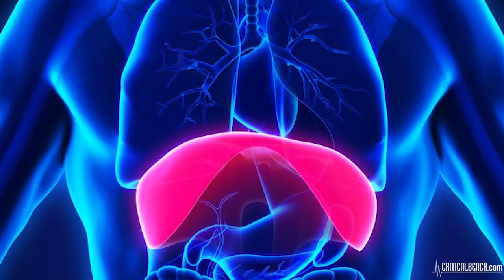How to Breathe with Your Diaphragm and NOT Your Chest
*Never again ignore the Most Important mechanism keeping you ALIVE...Your Breath*

Strength Coach, Yoga Instructor and Marine Vet Zach Zenios is a breathing expert. Sound strange...to be a "breathing" expert??  Well, breathing is the most essential thing to living and yet most of us take this automatic function of our brain and lungs for granted.

Zach has spent his time in recent years learning about Yoga and the many breathing techniques used to help bring fullness, peace and calm into our lives at a time when FAST, STRESS, NOW, NOW, NOW is keeping most people in a Fight or Flight state.

Find out from ZZ exactly how to maximize your oxygen intake allowing your body to relax, calm down and function better with deep belly diaphragm breathing.

Our breath as you already know is critical for the body to not only survive but thrive. And yet most of us breathe using our mouths, not our nose and only breathe into our chest without even considering its importance. Notice I said breathing into our CHEST.

Deep belly breathing is highly recommended for improving everything from physical performance to reducing anxiety. And breathing with your nose versus your mouth really helps you achieve this deeper breathing to take in more usable oxygen. This better supplies our brain and lungs with with what they need to not only survive but THRIVE. Helping to reduce blood pressure and act as a natural calming technique or de-stressing practice.

When we breathe shallow, into our chest and not our belly, we never get the air deep into our lungs where it needs to go. This also allows us to exhale old dead air that sits in the bottom of our lungs. Give this some serious thought, breathe deeper and use your NOSE intentionally for your air!

Be sure to leave some comments or questions for Coach Zach in the comment section below. Namaste!

How does BAD Posture Effect Your Breathing?